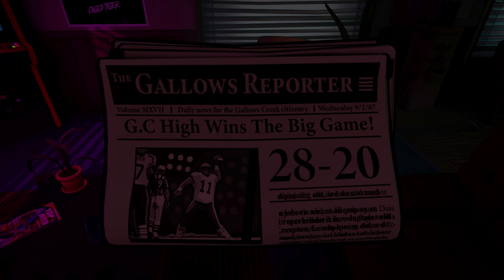The Killer's Tape | KILLER FREQUENCY Part 2 | Horror Game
New PC Gameplay. Part of a Full Game Walkthrough. The killer sends a threatening tape to the station, as more and more people find themselves in danger...

Unique 1st person narrative:
Step into the shoes of a late-night radio talk-show host – new in town and fallen from grace. The Police Chief is dead… so the townsfolk turn to you for help, as apparently you, Forest Nash are the only person in town who can run a phone line.

Real-time decisions and puzzle solving:
Use branching dialogues to interact with a variety of eccentric small-town personalities including potential victims and suspects. Explore your surroundings, gather clues, make decisions, solve satisfying riddles, and try to help each of your callers survive the night.

Retro Slasher setting:
Jump back in time to 1987 with this slasher inspired puzzler – explore an authentically detailed radio station and interact with dozens of physics-based objects straight from a bygone era, including a working cassette and record player. With a fully voiced cast and a killer original soundtrack of 80's inspired tunes from rock classics to synthwave!